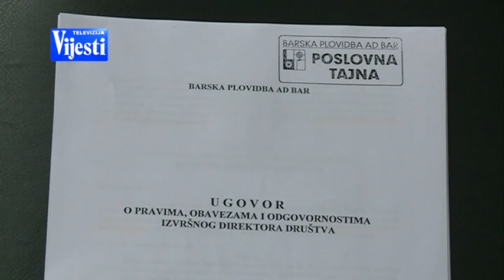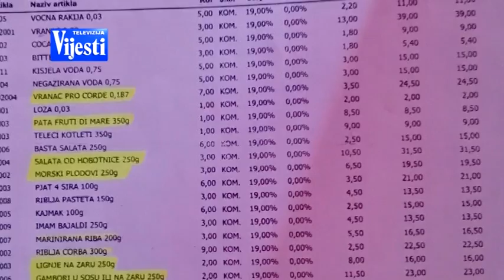DEMOKRATSKA PLOVIDBA -TV VIJESTI 30.07.2017.